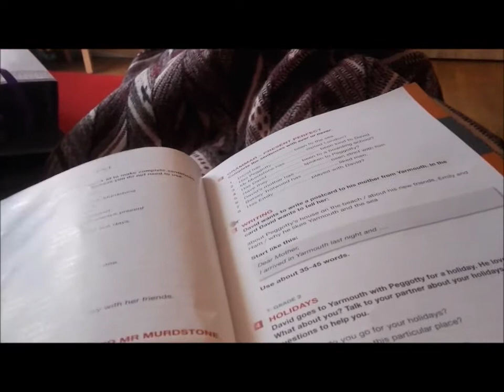Epifania | Vlog 6/01/16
Ciao a tutti! Benvenuti in un nuovo vlog! Questo è del giorno 6/01/16: ovvero il giorno dell'Epifania. Fatemi sapere come avete passato voi questo giorno! Spero che il video vi piaccia! Bacioniii